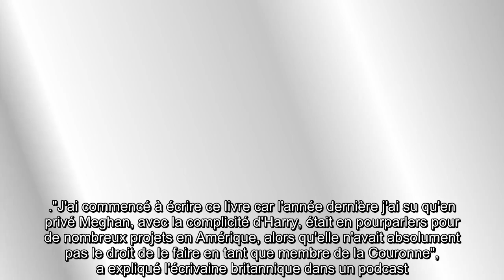✅ Meghan Markle mégalo ? Cette phrase qui en dit long sur ses ambitions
✍ Meghan Markle aurait-elle les dents qui rayent le parquet ? C'est en tout cas ce que semblent indiquer les révélations faites par Lady Colin Campbell, une écrivaine britannique auteure du livre Meghan and Harry: The Real Story, sorti en juin dernier.  Avant de claquer la porte de la monarchie pour s'installer à Los Angeles avec le prince Harry et leurs fils, Meghan Markle aurait été très claire avec ses conseillers quant à ses ambitions personnelles et professionnelles.  Selon Lady Colin Campbell, la duchesse de Sussex n'aurait qu'une seule idée en tête : "devenir la célébrité la plus connue au monde".  Un objectif qui n'était pas compatible avec ses fonctions royales il y a quelques mois, alors que les membres de la famille royale d'Angleterre ne sont normalement pas autorisés à se lancer dans des projets qui pourraient faire de l'ombre à leurs activités officielles.  ."J'ai commencé à écrire ce livre car l'année dernière j'ai su qu'en privé Meghan, avec la complicité d'Harry, était e ...